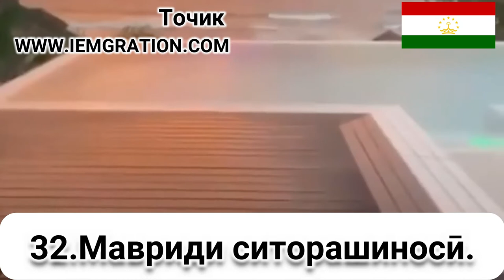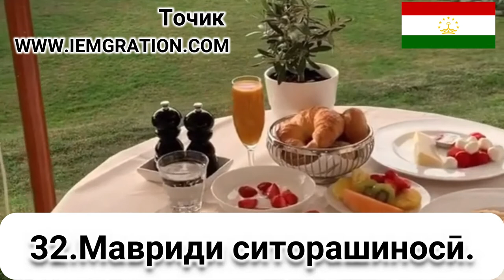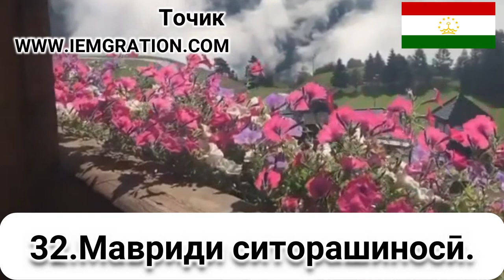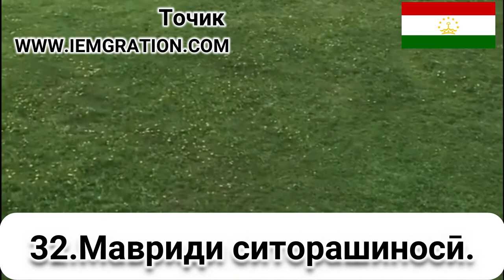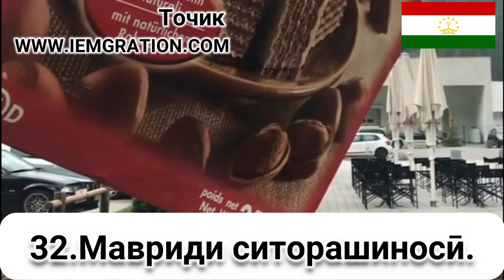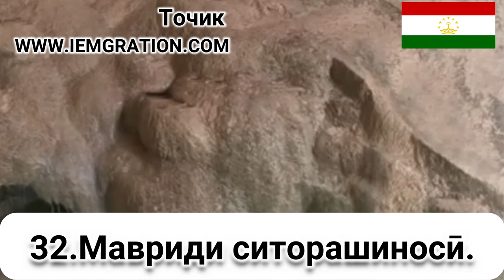32 Мавриди ситорашиносӣ